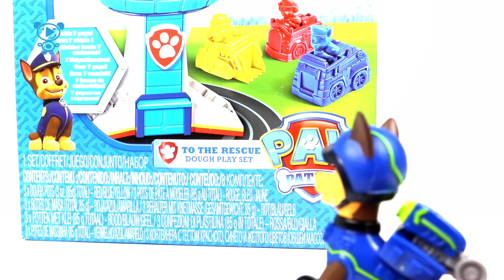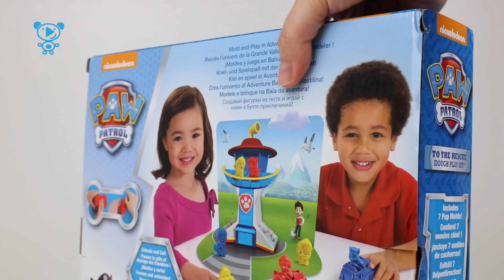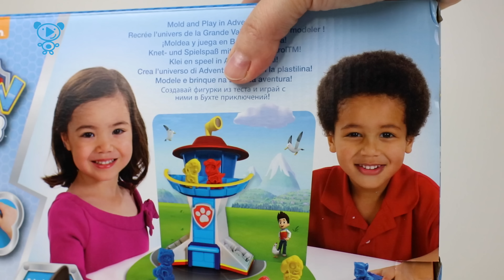Paw Patrol Videos Play doh - Chase Paw Patrol Toys for Kids - Video for children plastilina play doh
Paw Patrol Videos Play doh - Chase Paw Patrol Toys for Kids - Video for children plastilina play doh in 4K
In this video for children you can watch a toys review of the Paw Patrol Play Set "To The Rescue - Dough Play set". Chase Paw Patrol is helping to unbox this Paw Patrol Play Set and play with this Paw Patrol Toys. This very cute Paw Patrol characters - Chase with his truck, Rubble, Marshall, Skye, Rocky, Zuma and Everest - made by play doh and Chase is very happy to play with his new friends.
A toy videos by Ariplay - Ariplay is a channel for children where you can enjoy kid-friendly videos for kids, videos for children, videos for toddlers, videos for pre-school and primary school children. Watch interesting toy unboxing and toys reviews, toys cartoons in slow motion and time lapse - toys from Thomas and Friends, Disney Toys, Trains Videos, Paw Patrol, Chuggington, Lego, Lego Duplo, Cars, Lightning McQueen, Frozen, Spiderman, Elsa, Minecraft Toys and videos for children about other super heroes!
Click Thumbs Up if you enjoyed it!
Other Videos in this Paw Patrol Series:
Paw Patrol Trains for Kids Video - Paw Patrol Toys Unboxing - Trains for Children in Stop Motion

PAW PATROL Toys Unboxing - Paw Patrol Lookout tower playset - Paw Patrol toys cartoon video for kids

Paw Patrol Toys Cartoon Paw Patrol Hide and Seek in Garage Paw Patrol Toy Unboxing Video for kids 4k

Paw Patrol and Dinosaur playing in Super Sand Paw Patrol Toys Kids Educational Video for Children 4K

Trains for children video - Paw Patrol watch youtube about Paw Patrol & trains for kids video 4K
Paw Patrol Toys Track - Paw Patrol Roll Patrol Rocky - Paw Patrol Surprise Eggs - Kids Toys Video